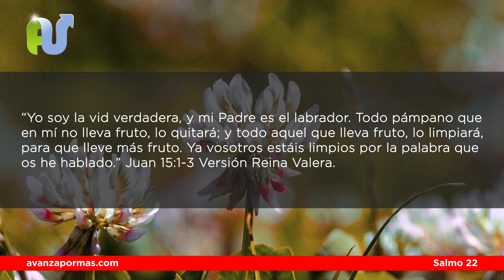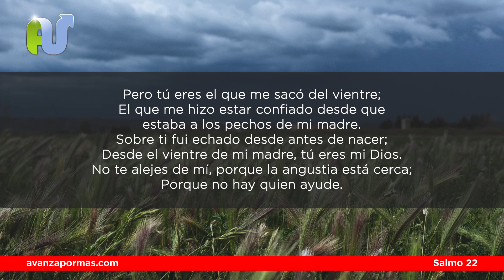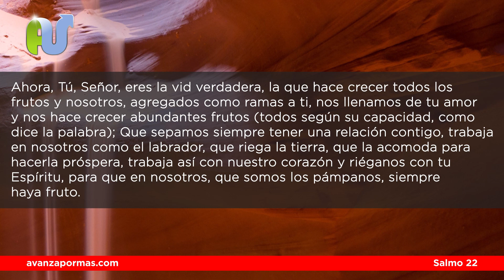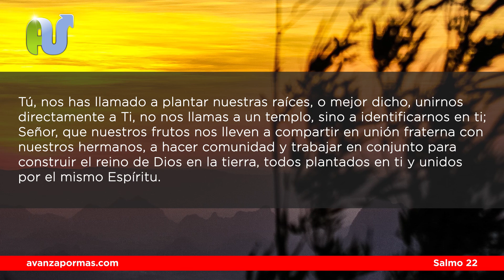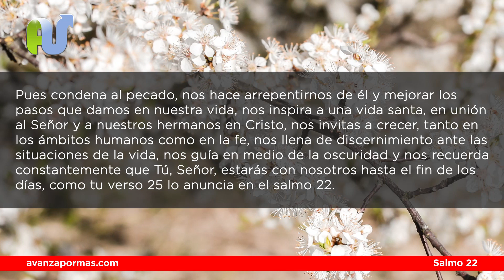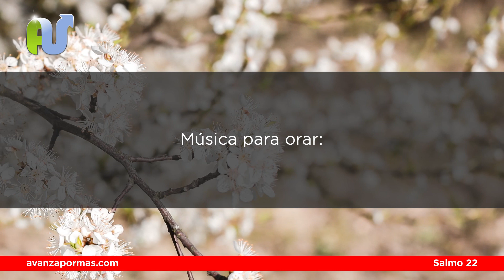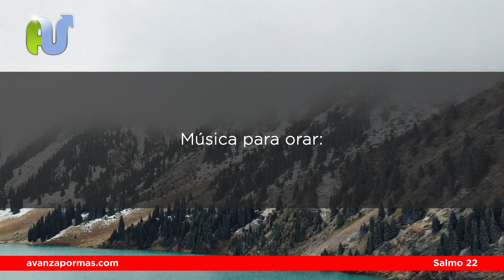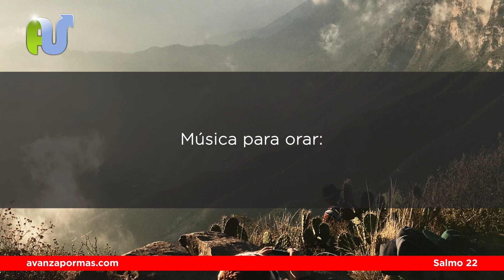Empezando el Día con el AMOR de Jesús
Oración de la mañana con Juan 15 y Salmo 22